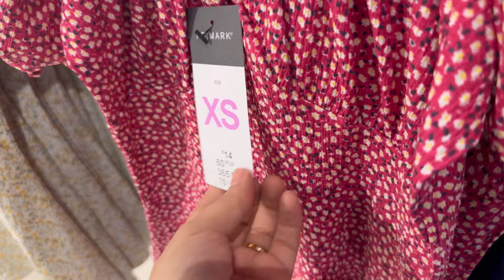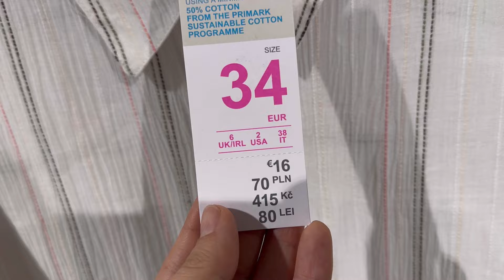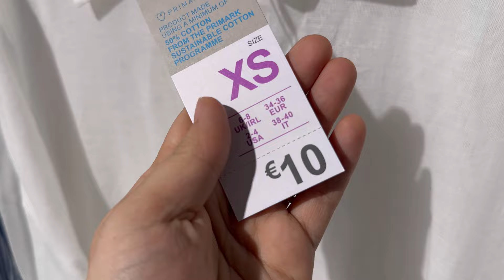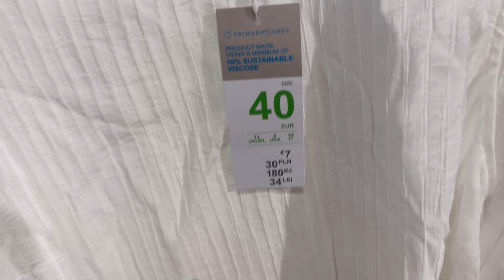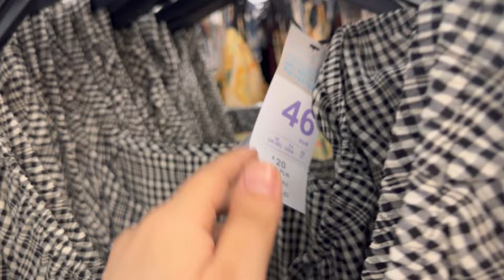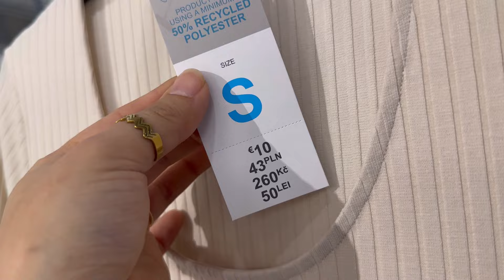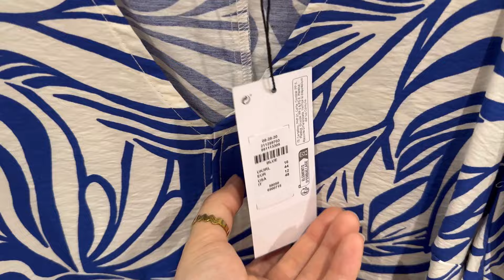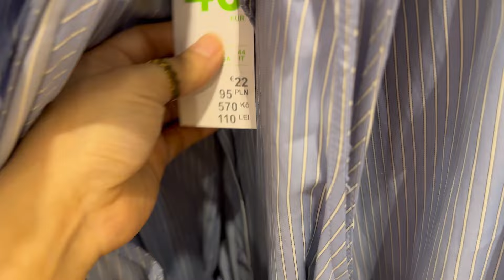Primark women’s new collection / July 2024